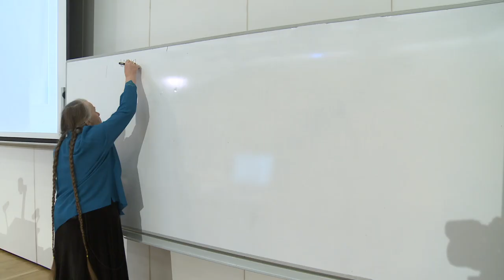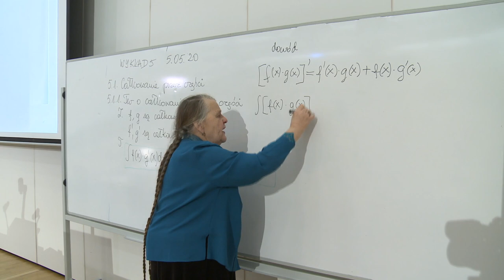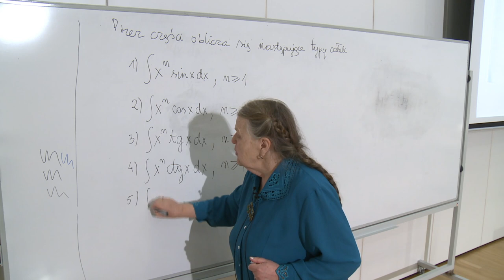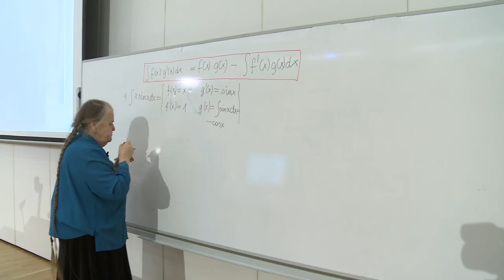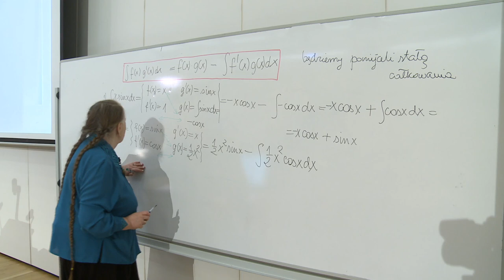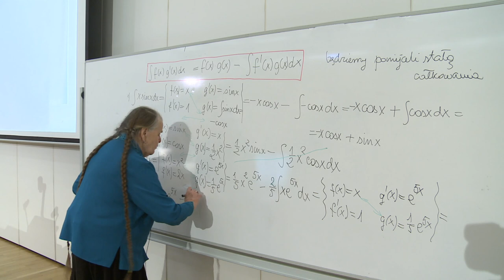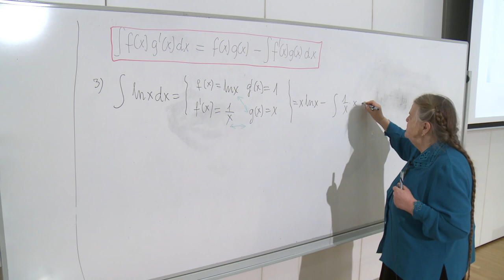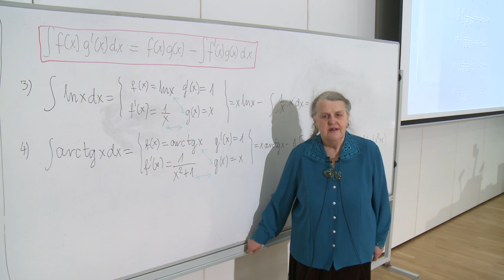całkowanie przez części, dr Helena Kazieko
Wykład dedykowany studentom Wydziału Technologii Drewna SGGW, wykład 5.